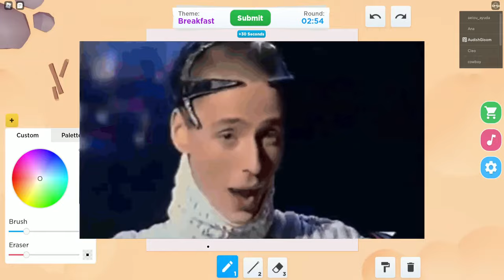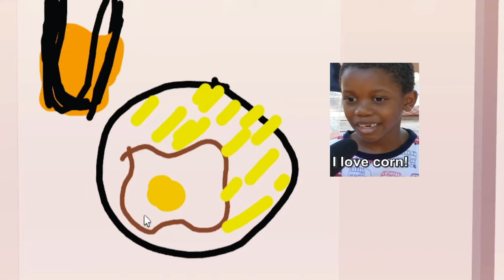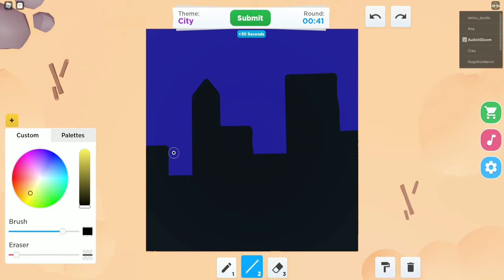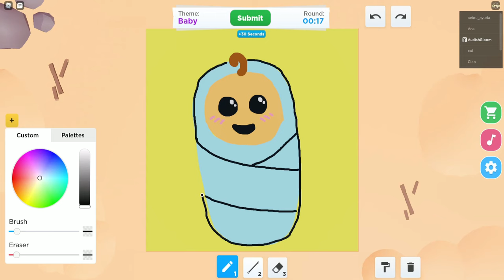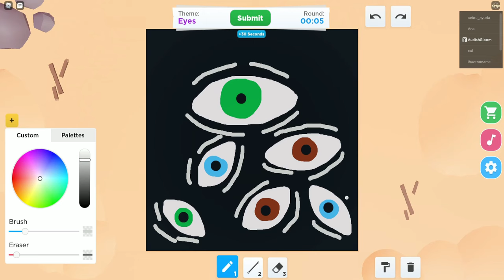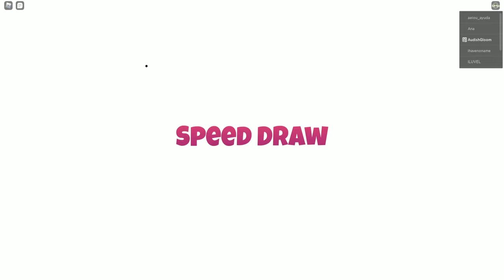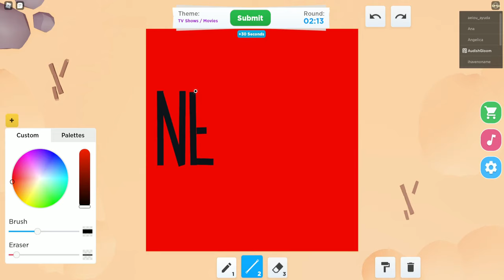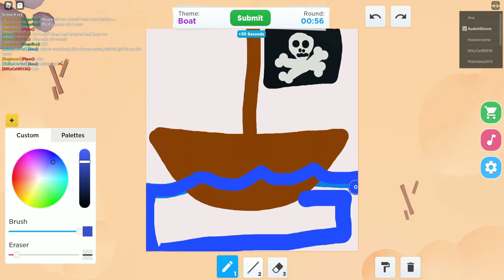Can I Win a Round in Speed Draw??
Pinky and I put our drawing skills to the test in Speed Draw!

Follow me on Roblox to join me in game!